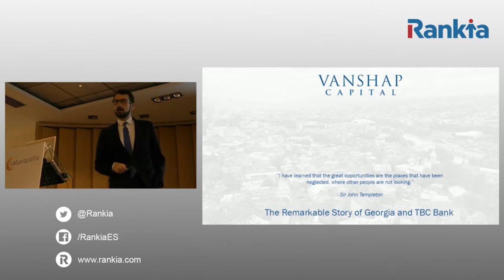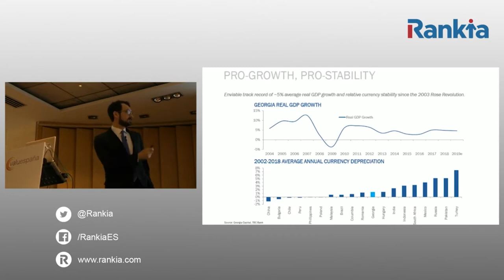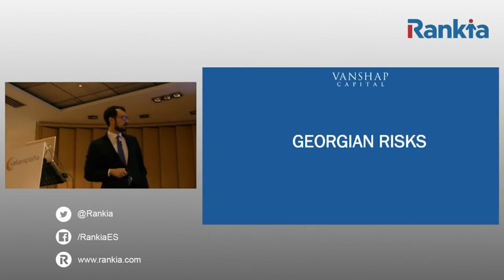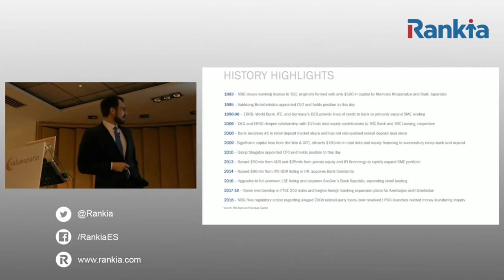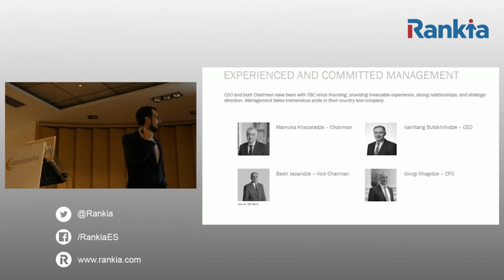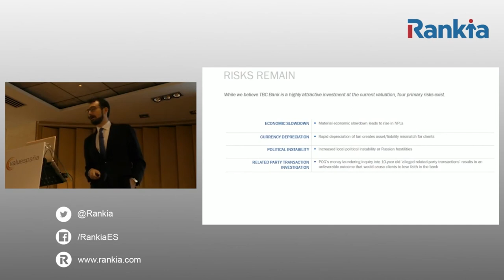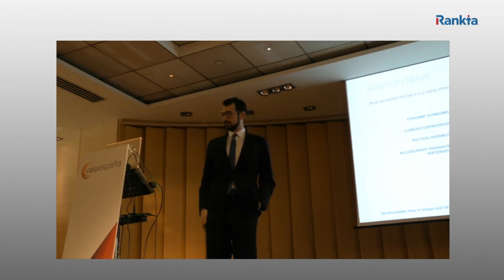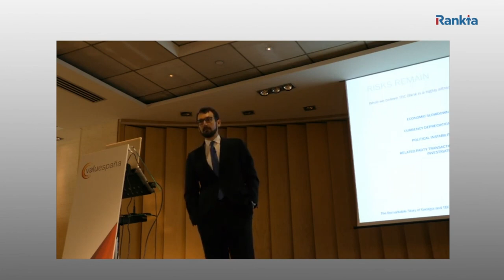Evan Vanderveer, Vanshap Capital, on Georgia´s TBC Bank, 2019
Evan Vanderveer walks us through TBC Bank (Georgia) during Valuespain 2019.